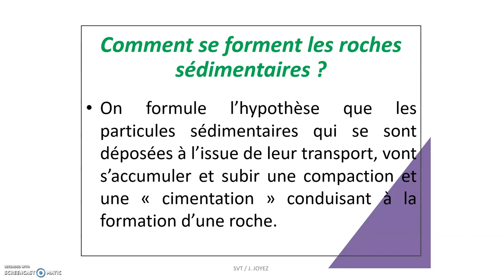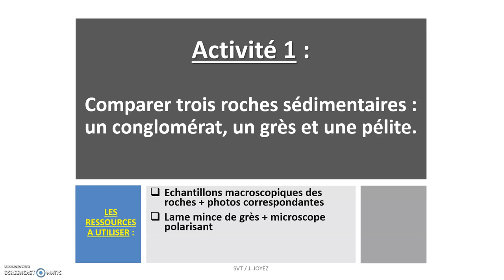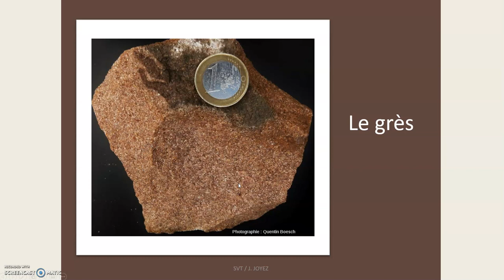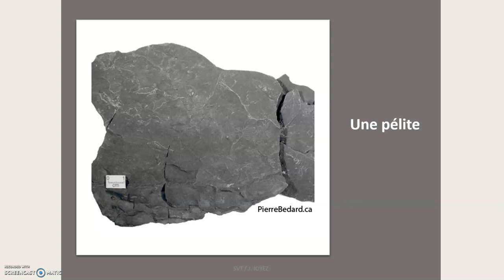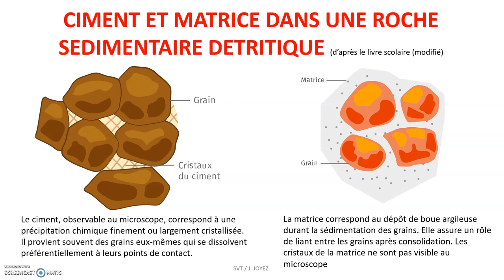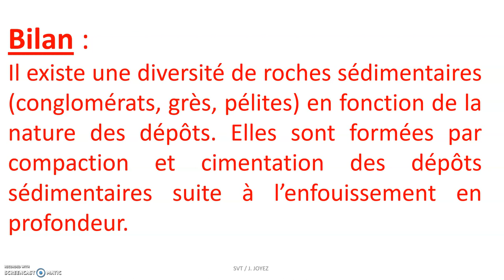Sédimentation et formation des roches sédimentaires : exemples du grès, des pélites et conglomérats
Une séquence pour mieux comprendre comment se fait le passage du sédiment à la roche sédimentaire : sédimentation, bassin sédimentaires, dépôt sédimentaire, particule sédimentaire, calcaire, grès, argile, pélite, conglomérat, brèche, compaction, diagénèse.